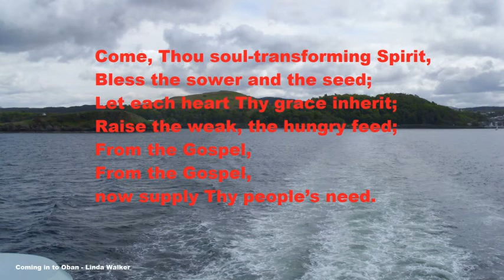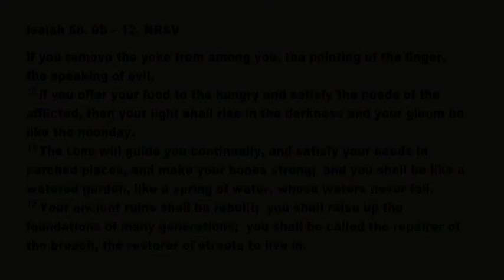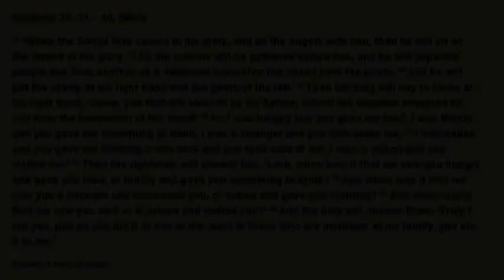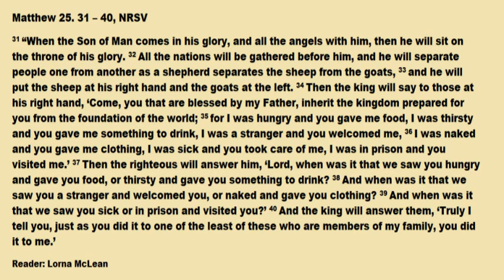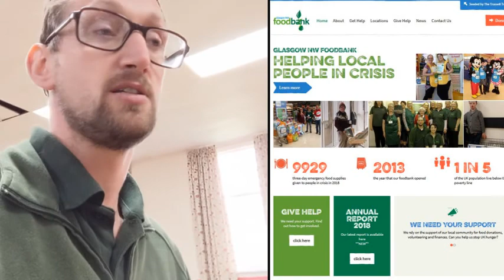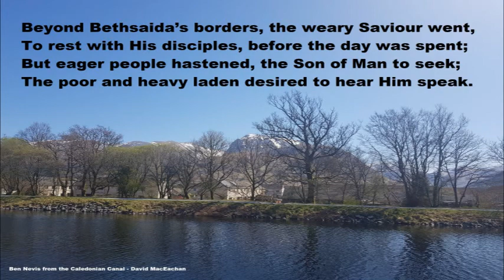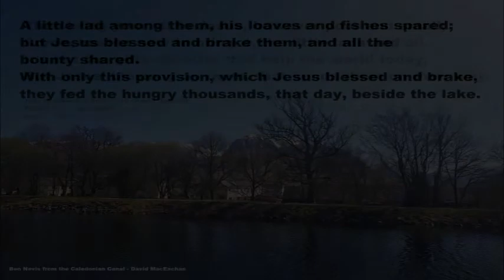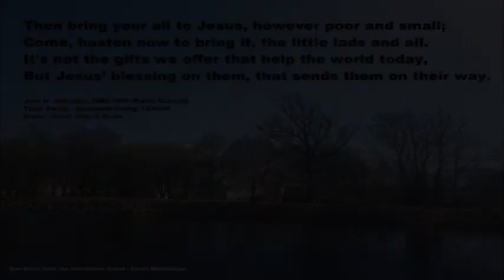Morning Worship, Sunday 5th July 2020.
Morning service from Blawarthill Church, Glasgow, featuring the work of our Glasgow NW Foodbank.  Conducted by Rev G. Melvyn Wood, Minister.  Reader: Lorna McLean.  Organist: Nancy Smith.  Foodbank Manager: Kyle McCormick.